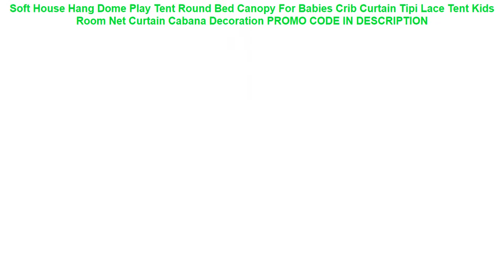Promocje Soft House Hang Dome Play Tent Round Bed Canopy For Babies Crib Curtain Tipi Lace Tent Ki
Soft House Hang Dome Play Tent Round Bed Canopy For Babies Crib Curtain Tipi Lace Tent Kids Room Net Curtain Cabana Decoration